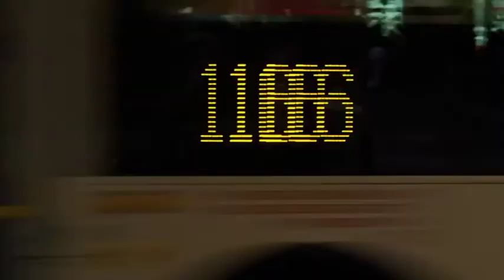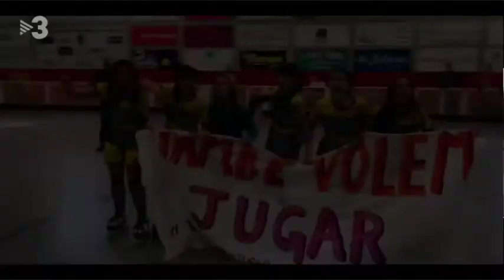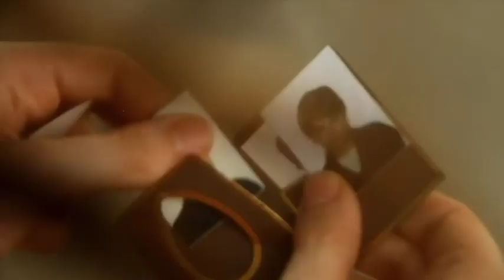De las cuevas a Netflix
Zergatik kontatzen ditugu istorioak? Zergatik ematen ditugu hainbeste ordu ipuinak entzuten,nobela beltzak irakurtzen, zortzi denboraldiko telesailak jarraitzen? Zergatik Lurreko herrialde guztiek garatu dituzte mitoak nondik datozen eta nora doazen azaltzeko?Narrazioaren garrantziaz aritzea proposatzen du Katixa Agirrek ekitaldi honen lehen atalean. Ikuspuntu historiko batetik, narrazioaren erro sakonak aztertuz eta gaur egun hartu duen forma nagusian (ikus-entzunezko forman) sakonduz. Gizartea, ekonomia, teknologia… dena aurrera doa, baina inoiz aldatzen ez dena zera da: gizakiok elkarri ipuintxoak kontatzeko beharra.

¿Por qué contamos historias? ¿Por qué pasamos tantas horas escuchando cuentos, leyendo novelas negras, siguiendo series de ocho temporadas? ¿Por qué todos los países de la Tierra han desarrollado mitos para explicar de dónde vienen y adónde van? Katixa Agirre  nos hablará desde un punto de vista histórico, sobre las raíces de la narración y profundizará en la forma principal (audiovisual) que ha adoptado en la actualidad. La sociedad, la economía, la tecnología … todo avanza, pero lo que nunca cambia es la necesidad de que los seres humanos se cuenten cuentos.